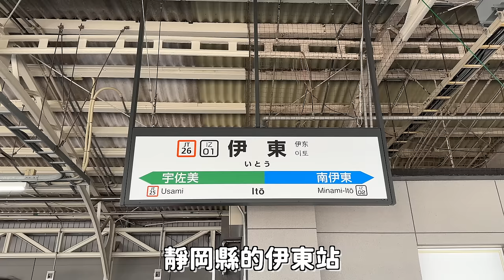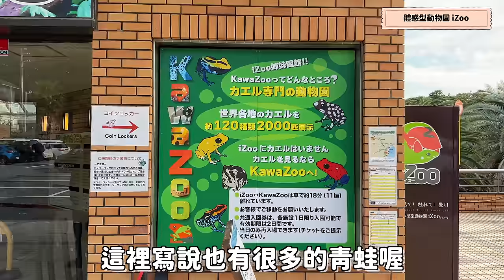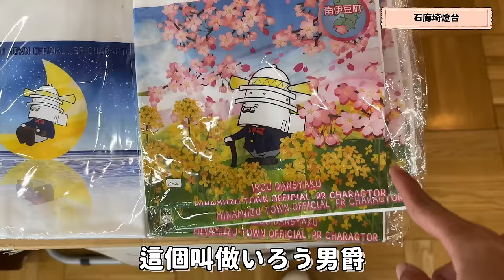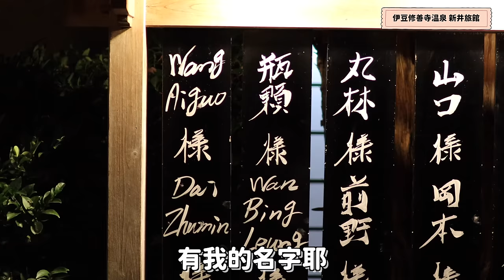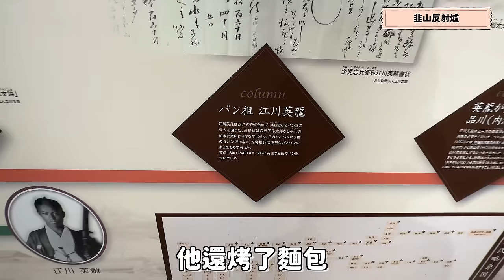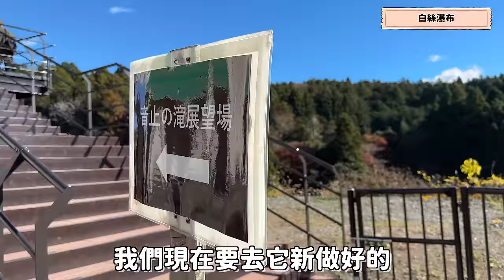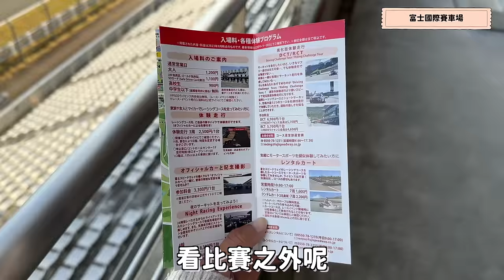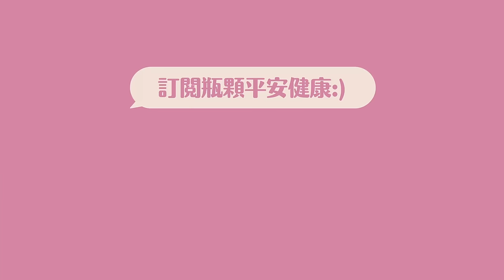看富士山不要再人擠人！靜岡四天三夜旅遊攻略！帶你探索不一樣的富士山拍照景點｜在地美食 親子遊動物園 下午茶咖啡廳 修善寺溫泉街 有趣體驗 御殿場 PREMIUM OUTLETS 購物｜4K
大家好久不見！我是瓶顆不是瓶頸！沒想到 2024 第一部影片，就是超過 40 分鐘的大長片...😅因為這次實在走訪太多值得更多人前往的寶藏景點，全部都想分享給各位，因此這部靜岡縣四天三夜影片就這樣誕生了！

除了各種美食及體驗，這部影片也走訪很多可以看到富士山的景點，像是：
絕景展望台「小室山山脊步道 MISORA」
能變身採茶姑娘的「藏屋 鳴澤」
能拍攝工廠夜景的「富士奏鳴曲 田子浦港區公園」
紅葉瀑布富士山彩虹一起看的「白絲瀑布」
搭乘造型公車與動物親密接觸的「富士野生動物園」
能以富士山為背景享受下午茶的「富士賽道凱悅甄選飯店」
觀看賽車比賽的「富士國際賽車場」
買到想剁手的「御殿場 PREMIUM OUTLETS」

不過除了這些地點，在靜岡線遊走時，路上也時常能清楚見到富士山喔！總之，希望大家喜歡這部影片！

🗻 想了解更多的「靜岡縣觀光資訊」？請參考靜岡縣觀光繁體中文網站：

00:00 精華片段
00:19 伊東站開場
01:01 IG打卡｜小室山山脊步道 MISORA
03:41 用餐｜網元料理德造丸 本店
07:11 體驗｜體感動物園 iZoo
10:19 IG打卡｜龍宮窟
11:34 小孩放電｜田牛滑沙場
12:54 IG打卡&神社參拜｜石廊埼燈台
15:43 下午茶｜Framboise
17:35 散步｜松崎町商店街
18:32 IG打卡｜堂島洞窟遊覽船
18:57 體驗｜Sunset Plaza
19:36 住宿及散步｜伊豆修善寺溫泉 新井旅館 & 修善寺溫泉街
23:53 參拜｜日枝神社
25:11 參觀世界遺產｜韮山反射爐
27:11 採茶姑娘變身｜藏屋 鳴澤
28:38 下午茶｜Kaguya 岩本山 Cafe
30:35 工廠夜景｜富士奏鳴曲 田子浦港區公園
31:02 IG打卡｜白絲瀑布
33:50 親子體驗｜富士野生動物園
36:23 富士山下午茶｜富士賽道凱悅甄選飯店
37:55 參觀｜富士國際賽車場
40:47 購物｜御殿場 PREMIUM OUTLETS
44:31 結尾

⚠️ 此影片與靜岡縣合作

⚠️聲明⚠️
本頻道所有影片皆誠實揭露「業配」與否
影片左上角若顯示「含有付費宣傳內容」
表示該影片為與廠商或觀光協會合作拍攝
若影片未顯示「含有付費宣傳內容」
則為本人負擔所有花費「自主」前往拍攝
FB 或 IG 等平台也會標示「合作文」揭露